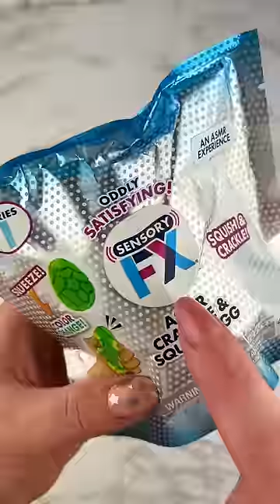Sensory FX ASMR Crackle Fidget Satisfying Video ASMR!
Cannot Get Enough of the Texture and Sounds of this Sensory FX ASMR CRACKING Fidget Toy!